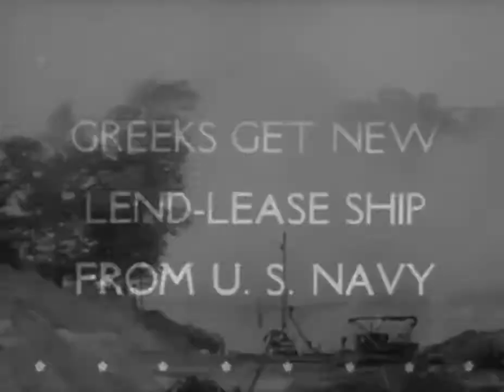ITALIAN ISLANDS FIRST TO FALL AS INVASION BEGINS 1943 - DOCUMENT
United Newsreel from 1943. Description Part 1, allied planes bomb Pantelleria Island.Part 2, Gens. de Gaulle and Giraud inspect French troops in North Africa. Giraud decorates Gen. Eisenhower.Part 3, U.S. farmers sow potatoes. Part 4, Hindus gather for a religious ceremony in India.Part 5, shows work on the Big Inch pipe line. Part 6, Greece receives a lend-lease destroyer in Washington, D.C. Shows President Roosevelt.Part 7 shows the world s largest synthetic rubber plant in the U.S.Part 8, Madame Chiang Kai-shek reviews WAVES, SPARS, and women Marines. Part 9, Argentine President Castillo is overthrown by revolution in Buenos Aires.